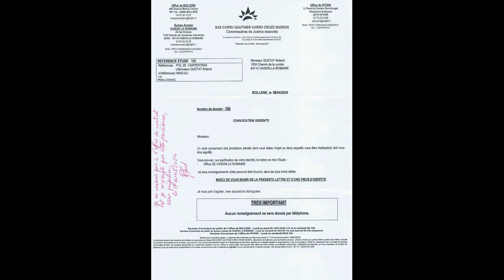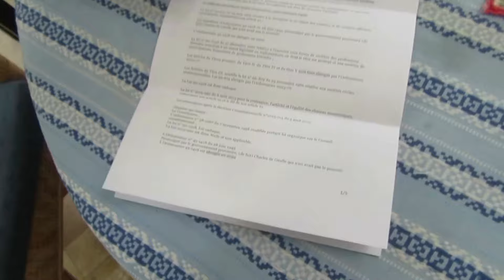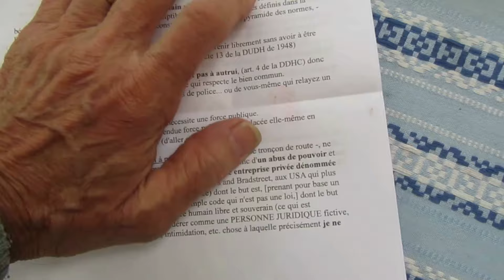Embrouilles avec un commissaire de Justice !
Lettre à un commissaire de Justice (privé) qui a pris le relais du commissariat de Police de Carpentras (organisme privé) via le centre de traitement (privé et opaque) des infractions de Rennes.
Les commissaires de Justice (ex dénomination d'huissiers) n'ont aucune existence légitime ni légale ! S'ils réussissent à vous faire peur par divers procédés : courriers intimidants, déplacement à votre domicile, lettre avec RAR, et que vous répondez être le monsieur UNTEL tout en CAPITALES, vous avez perdu d'entrée de jeu ! Dire oui à cela c'est reconnaître qu'ils ont autorité sur vous. Mais ceci n'est qu'un élément à connaître, parmi d'autres, loin d'être suffisant, pour être un Être Humain souverain.